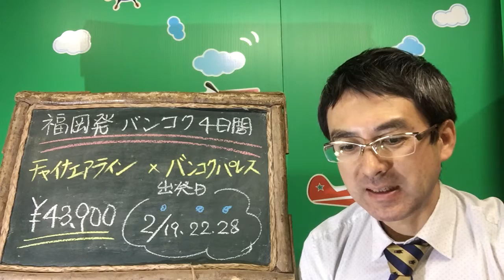２０１６卒業旅行 福岡発着バンコク４日間（バンコクパレス泊）｜ウィルツアー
福岡から台北経由でバンコクへ出発、チャイナエアラインだからきっちり現地で３泊する４日間のツアーです。経由便利用ですので旅行代金が激安になっています。【商品詳細】